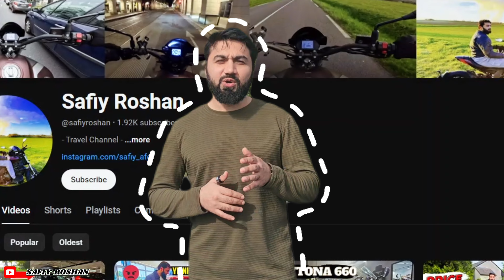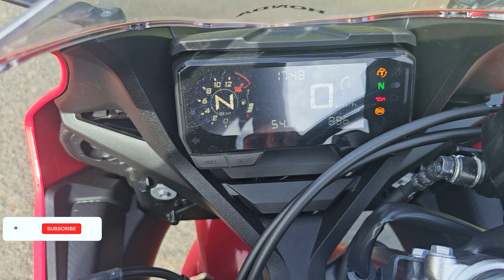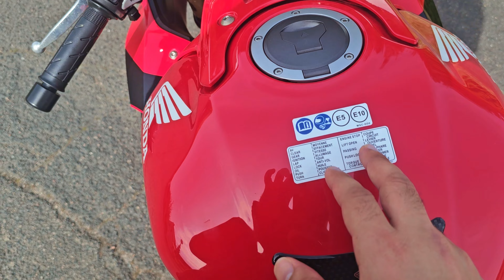Why I Chose Honda CBR 650R!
🔥 Honda CBR 650R - A Powerful and Stylish Middleweight Sports Bike! 🔥

Hey everyone! In today's video, we're diving into a full review of the Honda CBR 650R. If you're looking for a bike that's both stylish and powerful, this video is for you. Let's explore the standout features of this amazing bike:

👉 Engine: 649cc, 4-cylinder, DOHC, liquid-cooled engine delivering around 94 horsepower and 64 Nm of torque.
👉 Design and Styling: Sporty design inspired by the Fireblade, full LED lighting system.
👉 Features: LCD digital display with gear position indicator, fuel gauge, and more.
👉 Performance: Smooth power delivery, excellent braking and handling.
👉 Safety: Honda Selectable Torque Control (HSTC), ABS, and other safety features.
👉 Practicality: Great option for daily commuting and touring.

In this video, we'll cover:

Complete specifications of the Honda CBR 650R
Riding experience and performance
Pros and cons of this bike
Comparison with other bikes
🎥 Watch the video till the end to find out why the Honda CBR 650R might be the perfect choice for you!